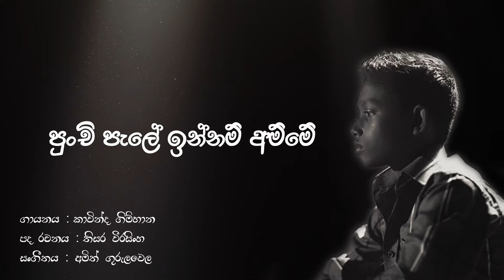Punchi Pale Innam Amme - Kavinda Gimhana (Original song)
Song - Punchi Pale Innam Amme
Singer - Kavinda Gimhana
Lyrics - Thisara Werasinghe

Some of our subscribers asked us about this song, they wanted a high-quality original song without any tags or watermarks. So here we upload the song as you all requested! Thank you all for staying with us!!!

All credits should go to the original artists of the song.